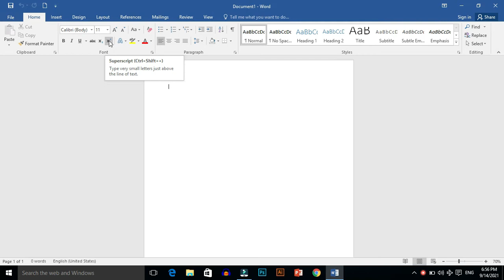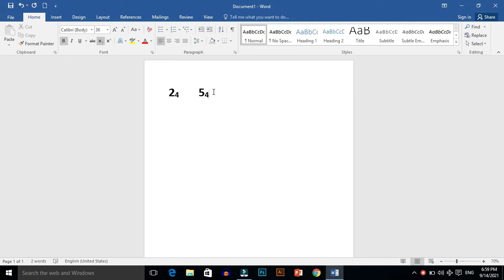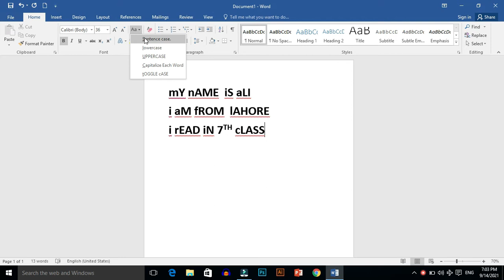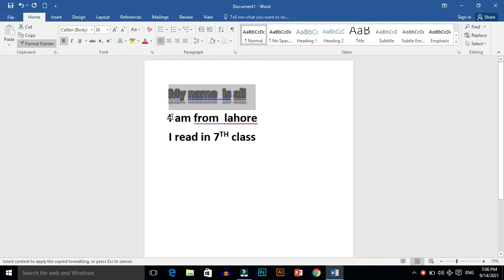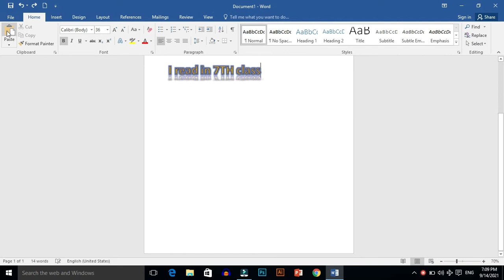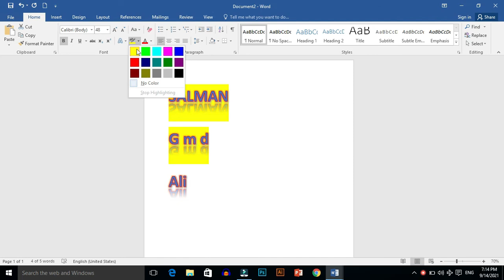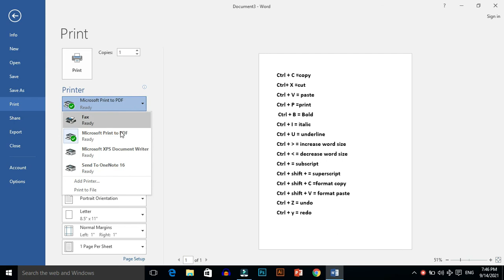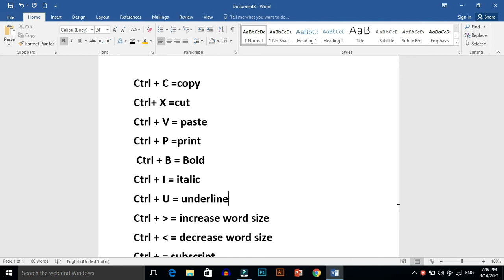2nd class of Microsoft Office || Home keys || Introduction to MS || TECHNO BOY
2nd class of Microsoft Office
 Home keys
 Introduction to MS
Microsoft Office
 TECHNO BOY
How to know about Microsoft office home keys

TECHNO BOY
Home keys
Introduction to Microsoft office
# MS WORD
# MS EXCEL
# MS POWERPOINT